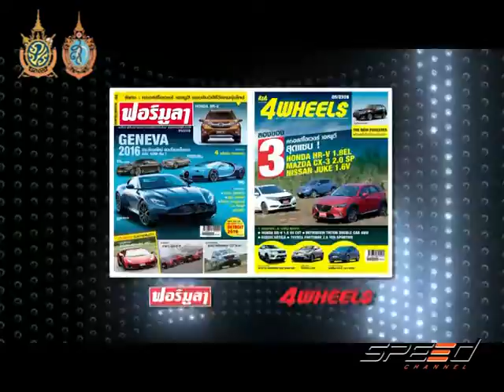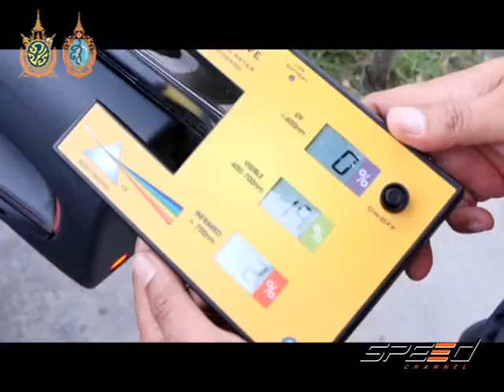Speed Talk 22 08 2016 (5/5)